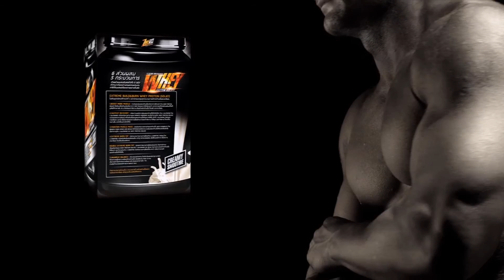ท่าฝึกกล้ามขา Bodyweight Squat